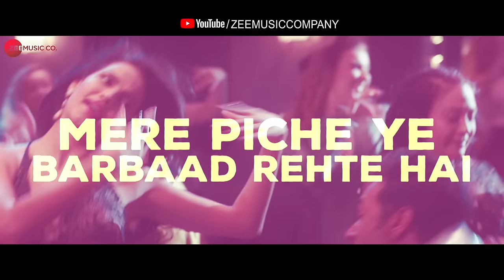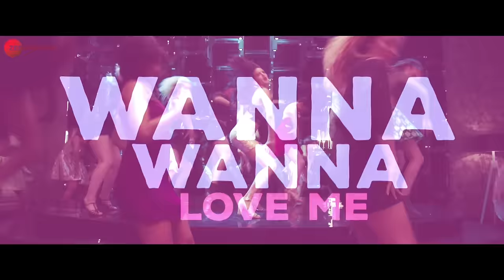Mehbooba - Lyrical | Fukrey Returns | Prem & Hardeep | Neha Kakkar, Raftaar & Yasser Desai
Presenting the lyrical video of Mehbooba.

Song Name - Mehbooba
Movie - Fukrey Returns
Singers - Neha Kakkar and Yasser Desai
Original Singer - Mohammed Rafi (O Meri Mehbooba)
Original Music by Laxmikant-Pyarelal
Lyrics by Kumaar
Original Lyrics by Anand Bakshi (O Meri Mehbooba)
Rap by Raftaar

Music Programmed, Arranged & Produced By Prem & Hardeep
Recorded At Prem & Hardeep Studios UK
Vocals Recorded - AMV Studios By Rahul Sharma
Song Design & Vocal Conducted by Amit Sawant
Mastered By Naweed At Whitfield Mastering London UK

Excel Entertainment Presents
An Excel Entertainment Production
Choreography - Bosco-Caesar
Director of Photography - Andre Menezes
Story, Screenplay and Dialogue by Vipul Vig
Produced by Ritesh Sidhwani and Farhan Akhtar
Directed by Mrighdeep Singh Lamba
Cast - Pulkit Samrat, Varun Sharma, Manjot Singh, Ali Fazal & Richa Chadha
Featuring Natasa Stankovic

Set Mehbooba as your caller tune - SMS FKRT1 To 57575